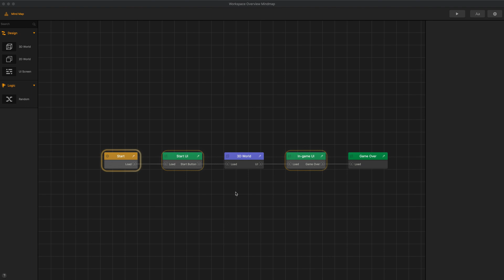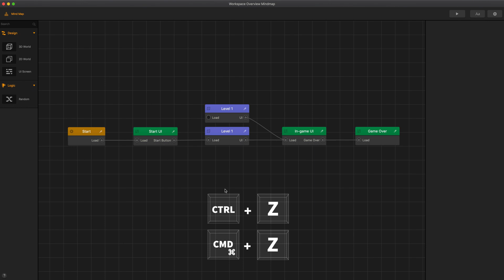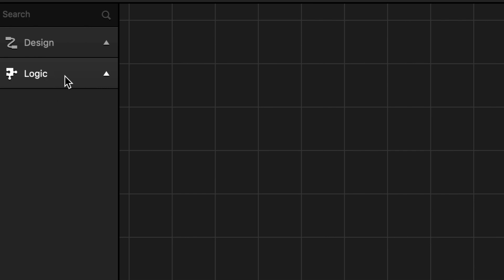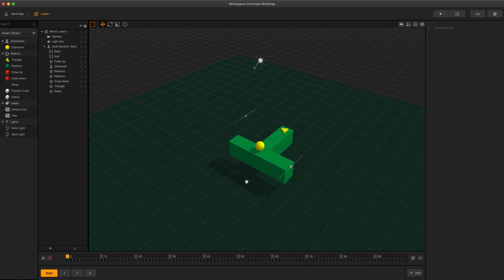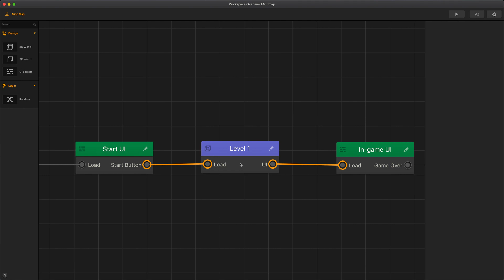Workspace Overview: Mind Map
In this Buildbox 3.1 tutorial, you’ll get an overview of the mind map. You’ll also learn how to use and add different nodes to your mind map to help you quickly build out your game.